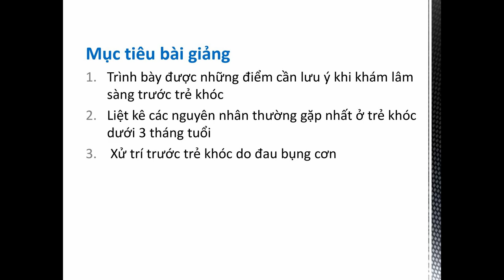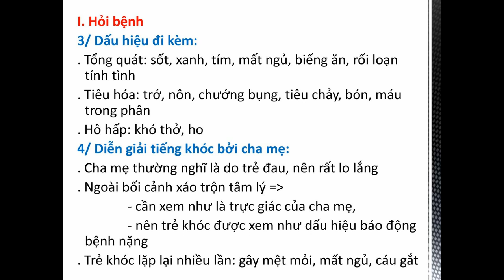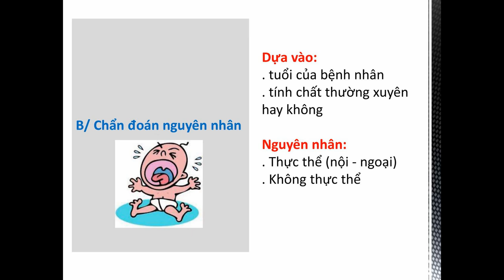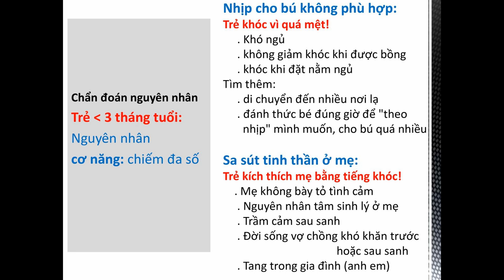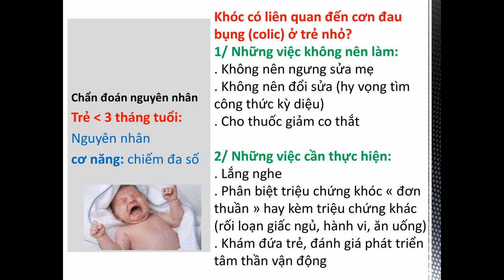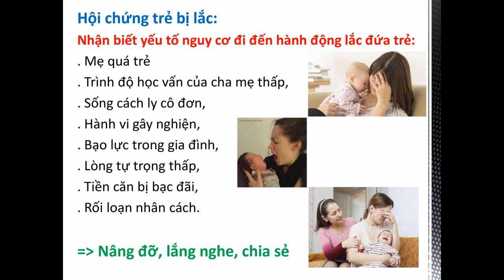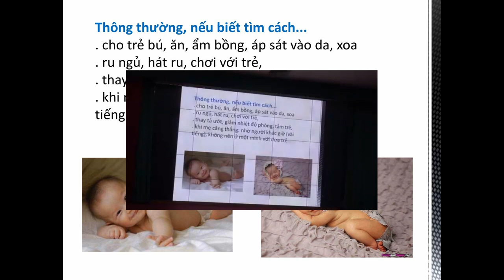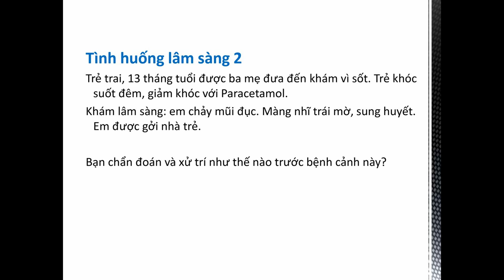Tiếp cận trẻ khóc [Nhi khoa]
PGS.TS.BS. Trần Thị Mộng Hiệp
Bộ môn Nhi - bộ môn YHGĐ
Trường Đại học Y khoa Phạm Ngọc Thạch

Cập nhật kiến thức - Bộ môn Y học gia đình, trường Đại học Y khoa Phạm Ngọc Thạch.